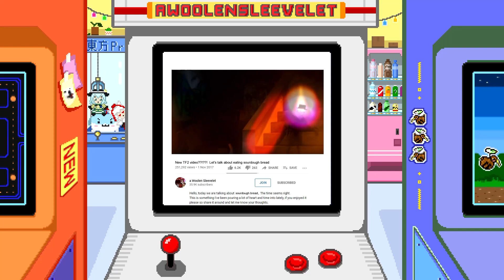hungry to consume (cult of the lamb 7)